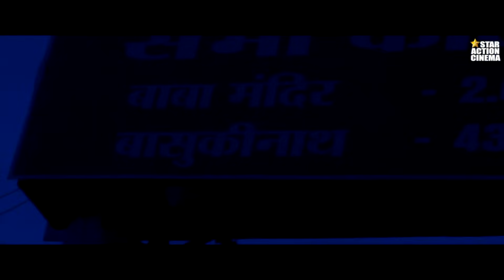Mridang Part 02 | South Hindi Dubbed Action Romantic Love Story Movie | 2023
Movie Credits:
Production Company The Director’s Cut Presents
A Film By Ritesh S Kumar

Starring : Manoj Kumar Rao, Rose Laskar, Aaditya Singh, Mazhar Khan, Birendra Gupta, Beena Pandey, Swalin, Manali, Ashok, Gaurav Patel, Ajitabh Tiwari.

Directed by Ritesh S Kumar
Produced by Ritesh S Kumar
Writer: Ritesh S Kumar
Choreographer: Devendra Chaturvedi, Mahesh V Gavankar
Makeup: Rohit, Nazim
Audiography: Chinmaya Parida
Singer: Kumar Sanu, Raja Hasan, Raina Lahri & Manojj Negi
Lyrics: Chunmun Pandit, A B Mohan
Director Of Photography: Navin V Mishra
Edited by Anand A Ram
Label:- Star Super Cinema Presents

Mridang | South Hindi Dubbed Action Romantic Love Story Movie | 2023